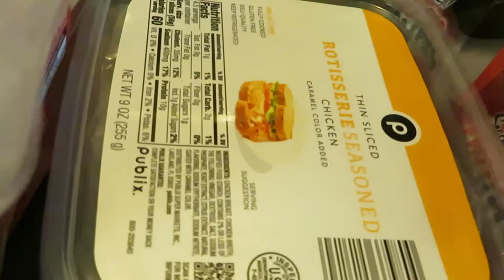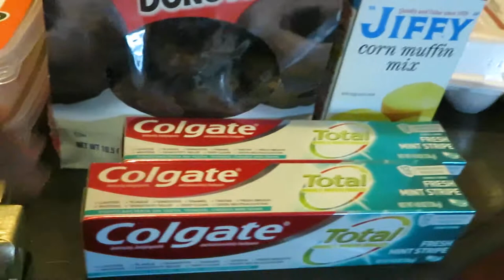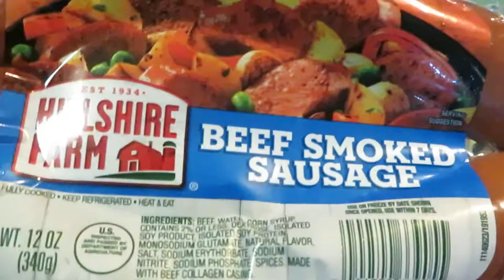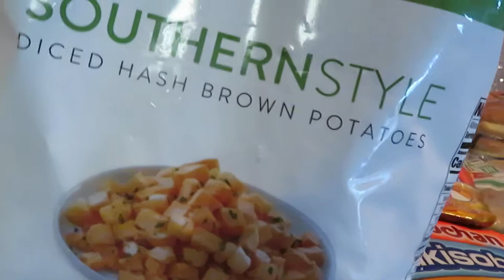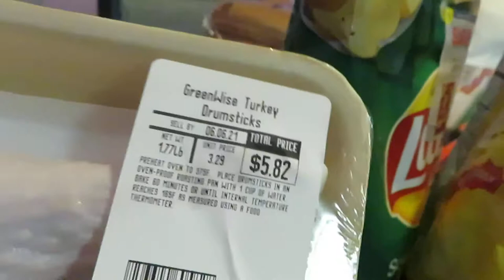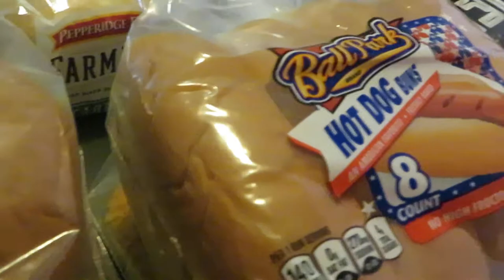Publix Weekly Grocery Haul 5-27-21 to 6-2-21| Great Memorial Day Sales | Arickamisha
Today Publix had some great bogo deals and Memorial Day Sales.